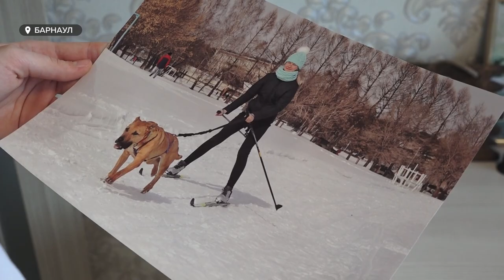18 февраля Барнаульская «Ласка» отмечает свой юбилей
Более 10 тысяч животных – столько четвероногих друзей прошло через ласковые руки одноимённого приюта. 18 февраля Барнаульская «Ласка» отмечает свой юбилей. За 20 лет работы они не только помогали животным, но и меняли жизни людей. Как живут бывшие обитатели Ласки, а также какие планы строят в приюте